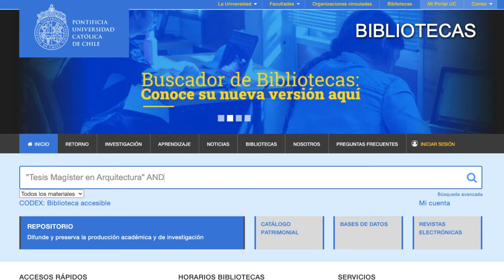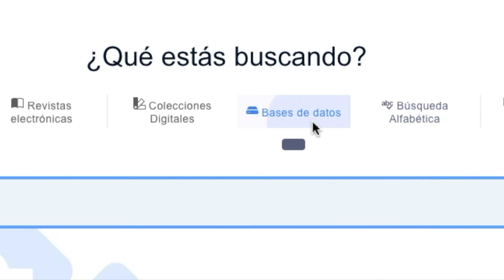Buscador de Bibliotecas: Cómo buscar Tesis